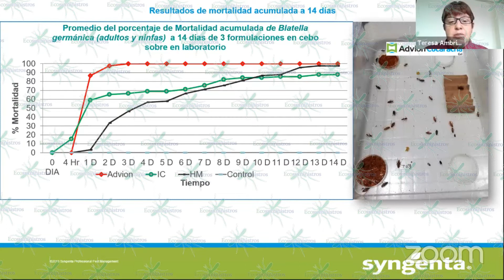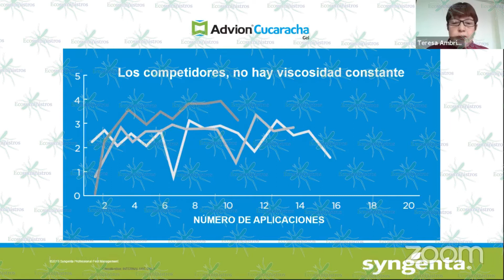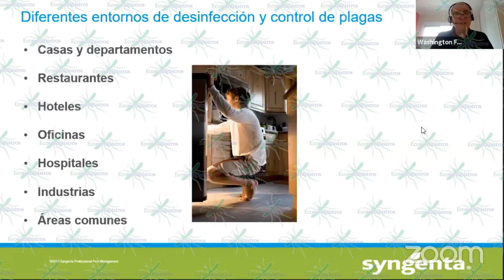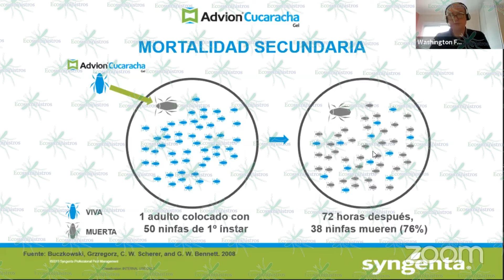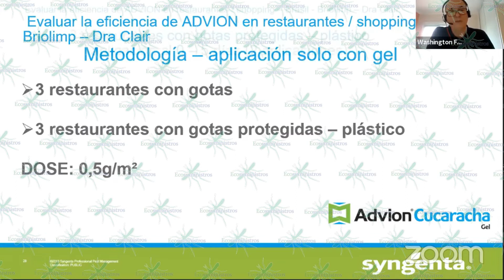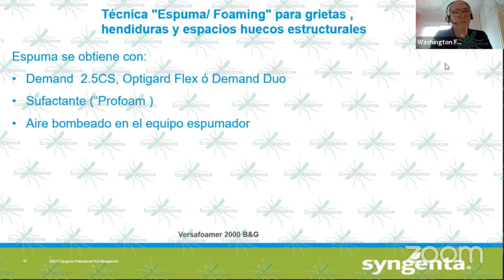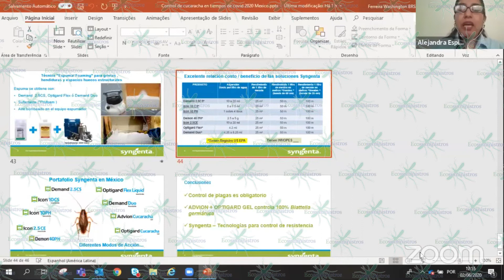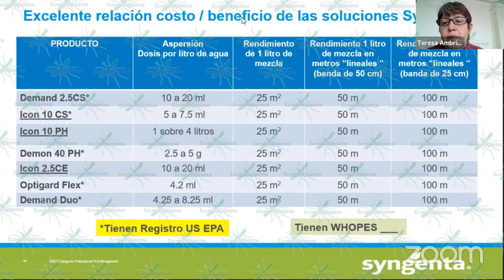EL CONTROL DE CUCARACHAS EN TIEMPOS DE COVID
CURSO IMPARTIDO EL 2 DE JUNIO DEL 2020